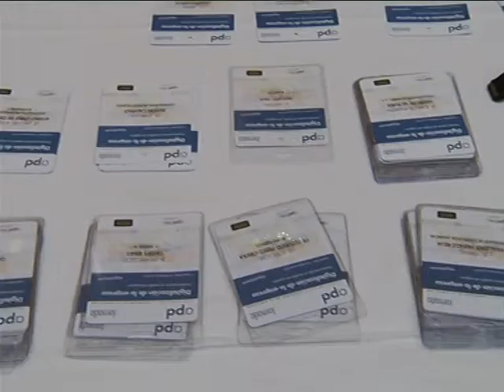10 JORNADA APD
Clausura de la jornada organizada por la Asociación para el Progreso de la Dirección